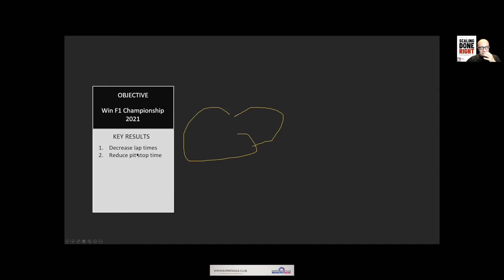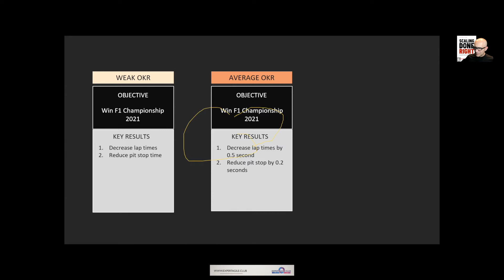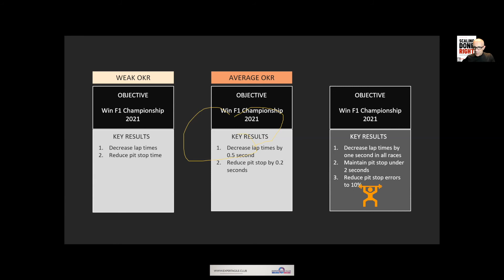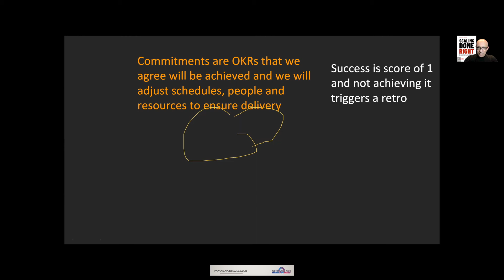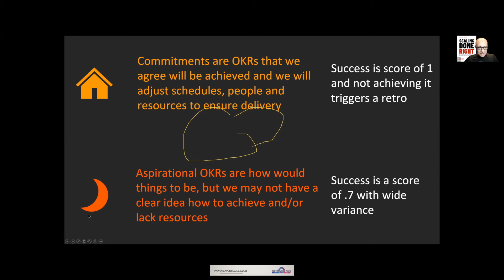Average OKR- from Outcome Based Thinking Through OKRs - Get Real Outcomes Done Right!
Guest Speaker: Luiz Quintela
May 19, 2021 @ExpertAgileClub